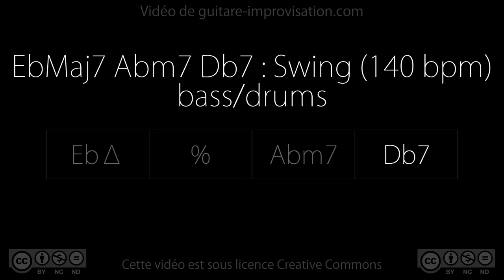EbMaj7 Abm7 Db7 (swing 140 bpm) - bass/drums